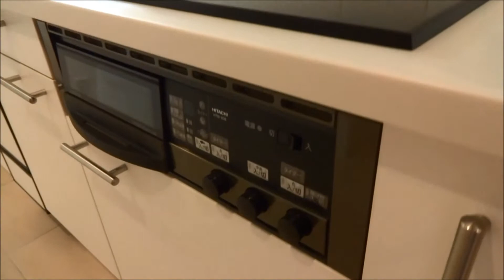ストーリア赤坂｜1LDK 77.69m2｜赤坂専門 Tomo Real Estate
物件名 　ストーリア赤坂
所在地 　東京都港区赤坂6-18-11 -
交通 　千代田線 「赤坂」駅 徒歩5分
　　　　　千代田線「乃木坂」駅 徒歩5分
　　　　　日比谷線/大江戸線「六本木」駅 徒歩９分
規模　　　地上6階　地下1階建て（登記は地上5階地下2階建て）
専有面積　60㎡台～150㎡台
用途地域　第二種住居地域、/第一種中高層住居専用地域
駐車場　　　　　地下平置10台
バイク置場　　　地下12台
駐輪場　　　　　地下無料
トランクルーム　各階2区画　地下6区画

Property name | Storia Akasaka
Address |6-18-11, Akasaka, Minato-ku, Tokyo.
Access | 5min walk to Akasaka station,
        5min walk to Nogizaka station
        9min walk to Roppongi station
Structure | RC
Story | 6F＋B1F
Unit | 50
Built year | 2003 Feb.

ストーリア赤坂は赤坂6丁目にある2003年築の一棟賃貸マンションです。2012年4月に共用部のリニューアル工事を行い以前にも増して魅力的な建物になりました。2023年1月現在は、宅配BOX完備、1階のフィットネスルームはコワーキングスペース（無料、9時～21時）に転用されております。

エントランスはオートロックになっており、ロビーの先にエレベーターが1基ございます。各フロアは内廊下仕様です。内廊下は外に面していない為に暗くなりがちですが、ストーリア赤坂の内廊下はガラスで覆われた吹き抜け部分から光が差し込み明るいです。そして地下には平置駐車場、駐輪場、バイク置場がございます。地下まではエレベーターで各フロアから直結です。

ストーリア赤坂は、居室内も順次リニューアルを行っており床はカーペットからフローリングに変更されております。またバスルームが欧米仕様でバス・トイレ同室ですが室内リニューアル工事によりバス・トイレ別の住戸も多数ございます。バスルームには浴室換気乾燥機、高温さし湯機能付きで元々バスルームのサイズが大きいですので足を伸ばしてゆっくりお風呂に入れます。

ストーリア赤坂は設備も充実しており、エアコン全室完備、食洗器、オーブン、ディスポーザー、セキュリティ等が付いております。そしてオール電化マンションですのでキッチンはIHコンロとラジエントヒーターの組み合わせです。

そして何よりストーリア赤坂の最大の特徴は、とにかく広い居室空間です。60㎡台の1Kで洋室20帖以上、90㎡台の1LDKでリビング28帖など一般的なマンションの間取りと異なり各部屋が広々しております。大きな家具をお持ちの方や、海外生活で広い住居に慣れてしまった方、外国人の方などにおすすめです。

東京都港区「赤坂」のマンション動画、ルームツアー、内覧動画を主に配信しております。
赤坂・六本木など都心でマンションをお探しの方に図面や写真では伝わらない物件の
魅力や特徴を動画でお伝えすることで、マンション探しの参考になればれば幸いです。

*価格、賃料、住戸番号はYouTube上で表示・公開しておりません。
*動画でご紹介している物件が販売中、賃貸募集中とは限りません。

赤坂専門
東京都港区赤坂9－1－26　赤坂乃木坂ビル１階

Akasaka Tokyo.
Tomo Real Estate Co., Ltd.
1-26, Akasaka 9, Minato-ku Tokyo Japan